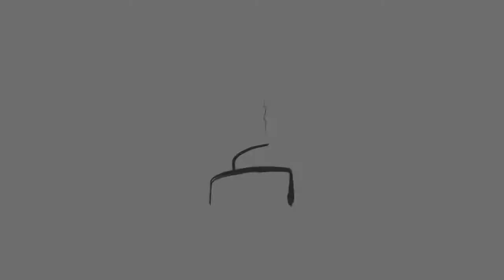How to Deal with Doubts about Islam | Full Answers | Hamza Tzortis 2020